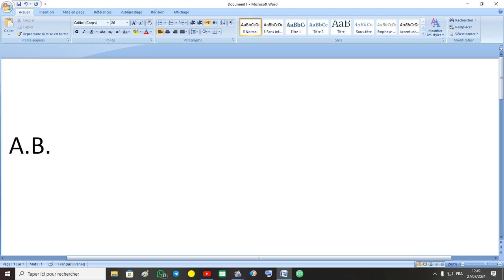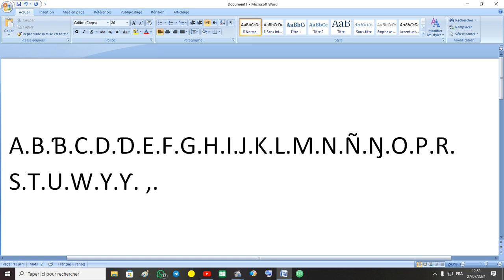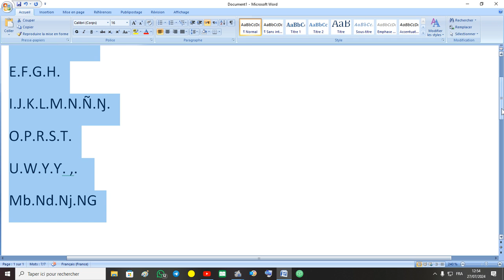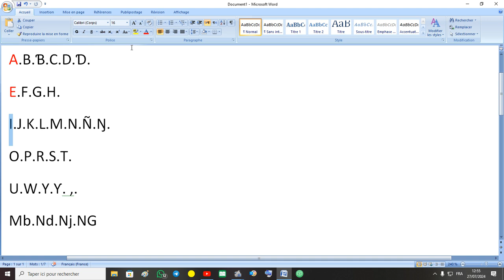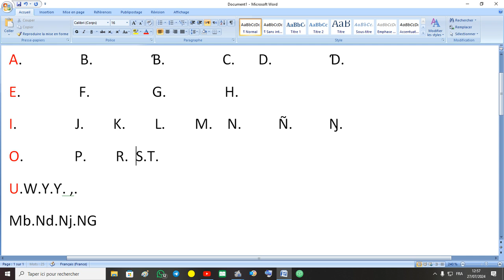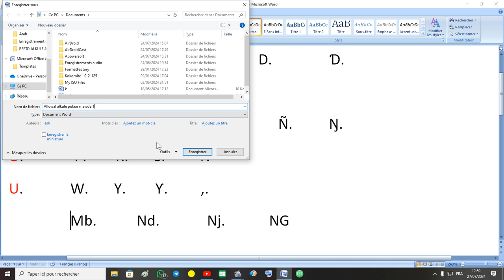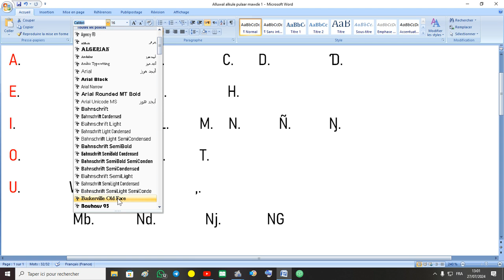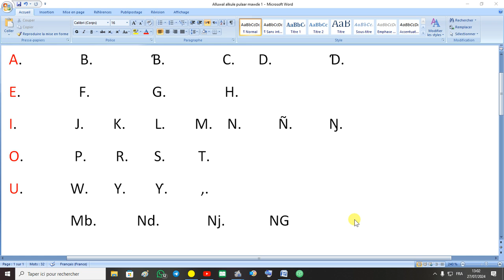Winndannde limto pulaar